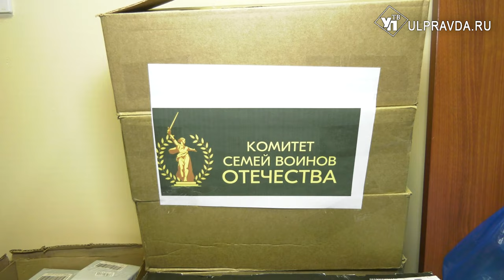Вместе к победе. Кто и как помогает семьям бойцов СВО в Ульяновской области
Каждый из участников специальной военной операции получает помощь от государства. В частности, централизованно её оказывают специалисты комитета семей воинов отечества. При поддержке правительства, профильных ведомств и министерств бойцы и их семьи получают всё необходимое. Наша съёмочная группа познакомилась с активистами комитета – подробнее узнаете в нашем материале.